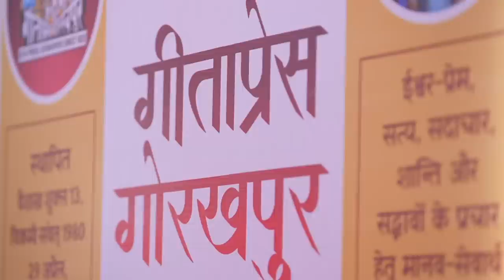PM Modi's POWER-PACKED day in Chhattisgarh and Uttar Pradesh | Raipur-Gorakhpur-Varanasi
Prime Minister Narendra Modi's POWER-PACKED day in Chhattisgarh and Uttar Pradesh | Raipur-Gorakhpur-Varanasi.

PM Modi in Uttar Pradesh

Modi in Uttar Pradesh

Uttar Pradesh

Varanasi

PM Modi in Chhattisgarh

Modi in Raipur

Modi Chhattisgarh Live

Modi Raipur Live